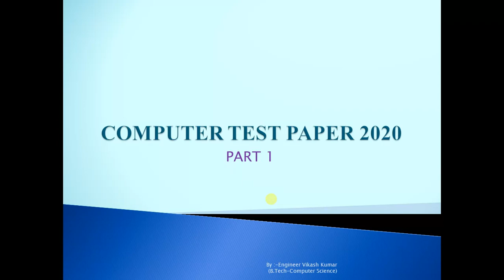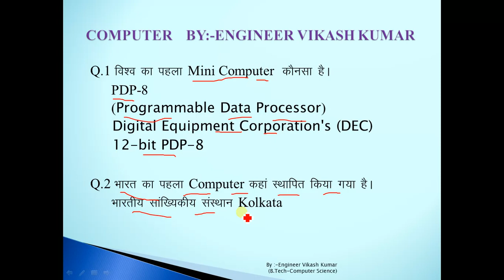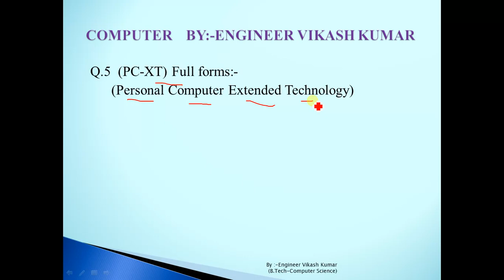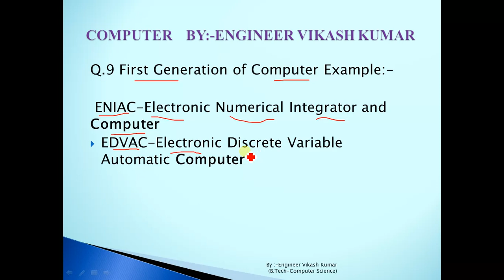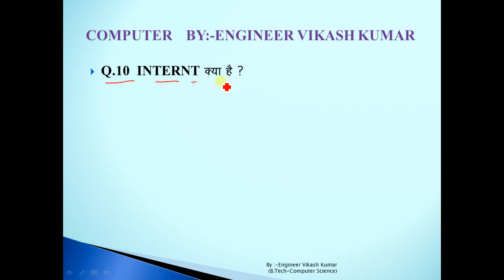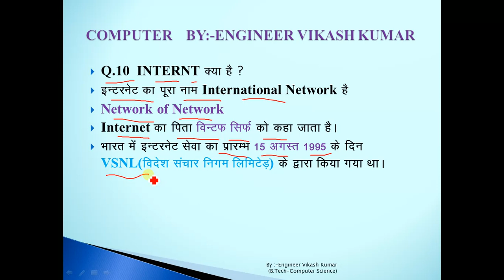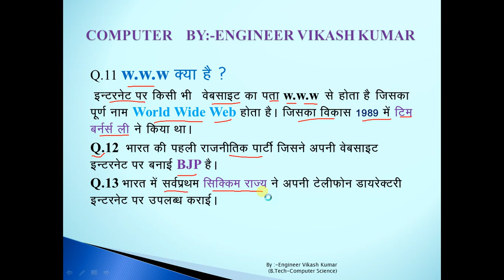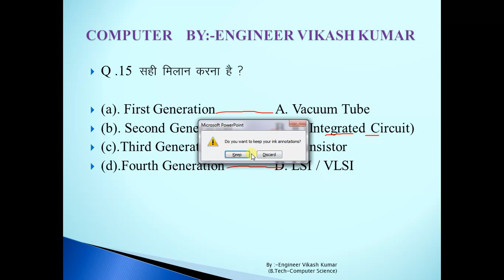COMPUTER TEST PAPER PART 2// LDC// PATWAR// COMPUTER TEACHER//RAJASTHAN POLICE//IA//etc..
COMPUTER FUNDAMENTALS NOTES:-
 BY:- ENGINEER VIKASH KUMAR(B.TECH:-COMPUTER SCIENCE)